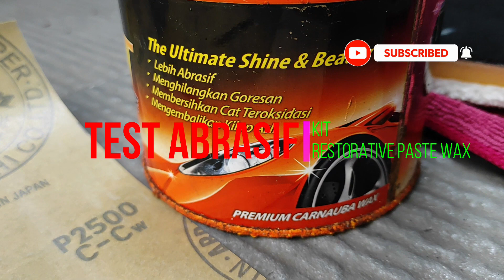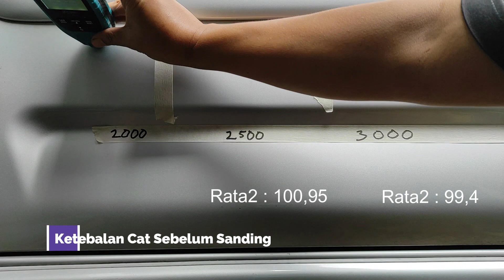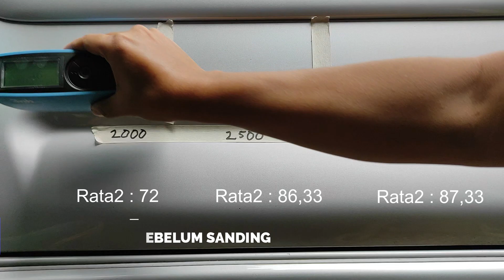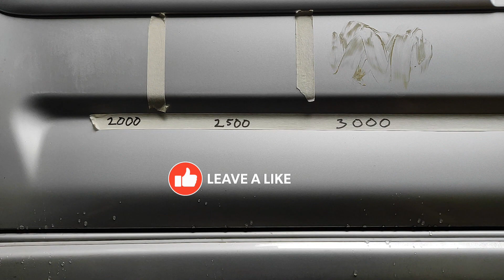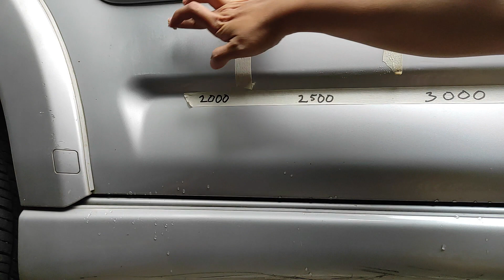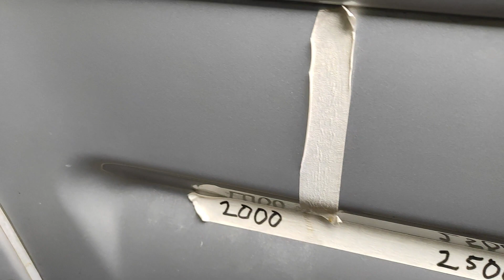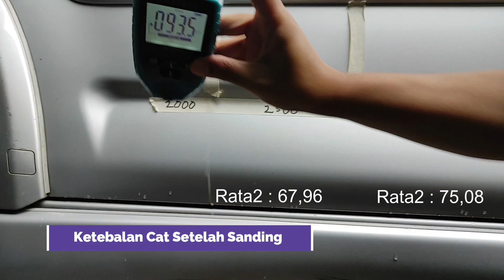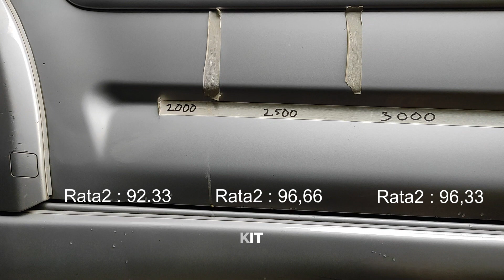Uji Abrasif KIT Restorative Paste Wax, benarkah bisa kikis cat mobil?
Uji Test Kit Restorative Wax versi pemula mohon masukannya.

Uji daya abrasif KIT Restorative Wax apakah bisa menghilangkan bekas amplas 2000, 2500, 3000.
Di ukur juga kilap/gloss sebelum dan sesudah menggunakan Kit Restoration Wax.